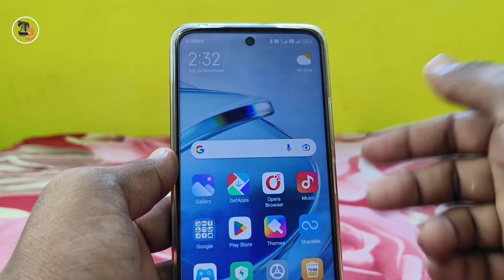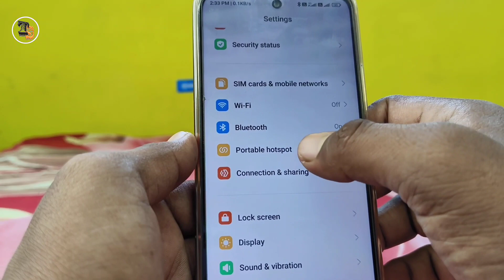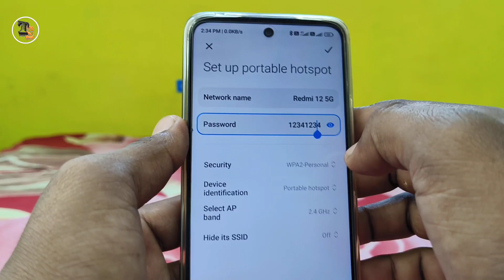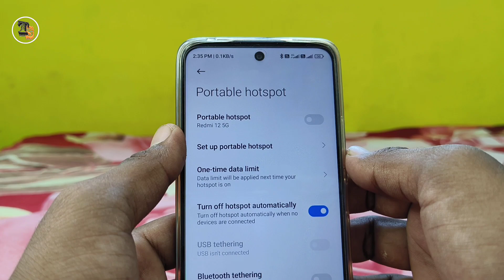hotspot lock kaise kare | how to lock hotspot | wifi par password kaise lagaye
hotspot lock kaise kare,
how to lock hotspot,
wifi par password kaise lagaye,